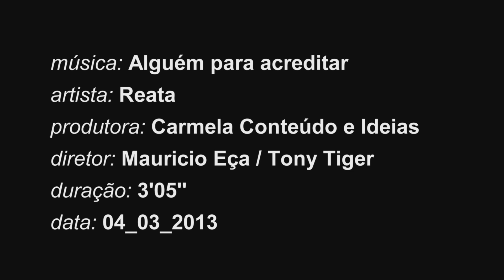REATA Alguem para acreditar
Direção Mauricio Eça
Edição Tony Tiger